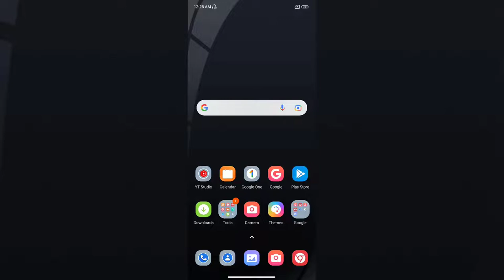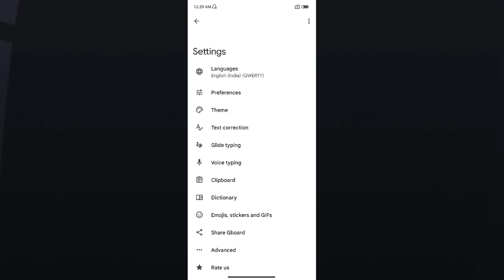Poco X4 Pro 5G Keyboard setting How to use